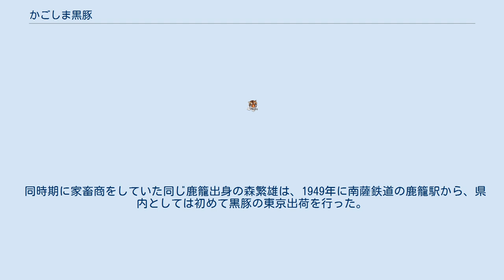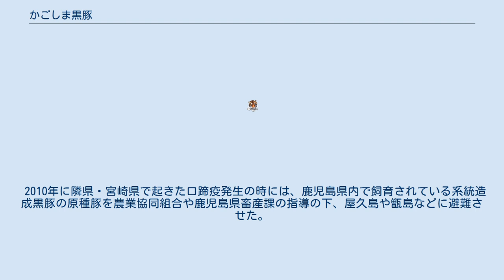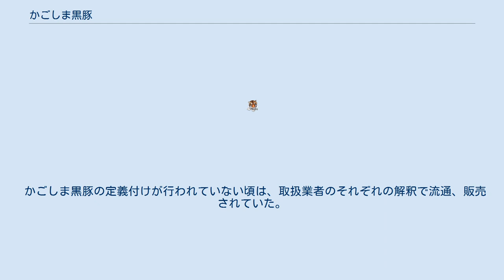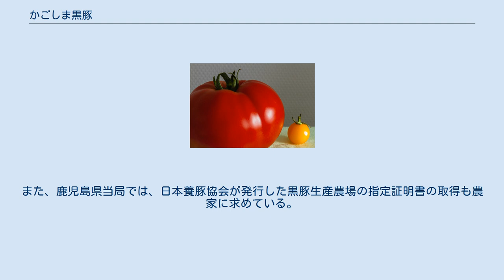かごしま黒豚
かごしま黒豚（かごしまくろぶた）とは、鹿児島県内で飼育された純粋バークシャー種の豚肉、またはその豚の生体を指す。
かごしま黒豚と言う名称は1999年に商標登録されている。
 黒豚のブランドは鹿児島県以外にも、埼玉県（彩の国黒豚）・群馬県（とんくろー）・岡山県（おかやま黒豚）・香川県（讃岐黒豚）に存在するが、かごしま黒豚は別格の扱いで、過去には食肉市場では牛肉並の値(Bランク)が付けられたこともある。
 肥育後期にさつまいも(ほとんどが外国産)を10～20％添加した飼料を出荷直前の60日前から与えており、鹿児島県黒豚生産者協議会の会員が、県内で生産・肥育出荷・と畜したバークシャー種であり、かつ出荷時に一頭当りの拠出金を納めた場合認められる。
 黒豚と呼ばれるバークシャー種は、一般的には、六白と呼ばれる白い部分が6ヶ所ある。
顔面・後躯・4本の足の先端部である。
個体差があるので全てには当てはまるわけではない。
 戦国時代から薩摩国では豚肉を、歩く野菜と呼んで食べられていた。
戦国時代において九州統一をほぼ成し遂げた島津氏の底知れぬ強さは織田信長よりも先に鉄砲の実用化を行った事と、豚を生きたまま兵糧として戦場に運んでいた事であり、当時の戦国武将では珍しい肉食集団だった。
 1609年、島津氏が琉球侵攻を行った際、琉球の豚を多数連れ帰ってきて薩摩の豚と品種改良した。
 当時の薩摩藩ではシラス台地の影響もあって満足な農業土木が行えず、植え付ける所さえあれば勝手に育つサツマイモと、それを餌にする豚の肉が一般的な食糧であった。
薩摩藩の石高は77万石であるが、米の栽培が行われていたのは川内川の流域ぐらいであり、実際はさつまいもと豚肉が石高の大半を占めていた。
 幕末、彦根藩主・井伊直弼が大老になるが、この時直弼は彦根藩が代々行っていた将軍家への牛肉の献上を中止し、代わりに薩摩の豚が献上された。
黒船来航で揺れる江戸幕府に外交問題の重鎮であった水戸藩主徳川斉昭をして、「いかにも珍味、滋味あり。コクあり、なによりも精がつく」といわしめ、徳川慶喜は後に「豚一様」と呼ばれるほどに薩摩の豚を気に入っていた。
また、西郷隆盛も豚骨と呼ばれる郷土料理と、今風で言う肉入り野菜炒めの豚料理を愛していた。
 現在の黒豚は、明治時代にバークシャー種と呼ばれるイギリス原産の豚が導入され、薩摩で昔から飼われていた土着の豚との改良を重ねたものである。
 鹿児島に養豚を産業として根付かせた功労者が、枕崎市鹿籠（かご）出身の獣医師で「黒豚の父」とも呼ばれる、園田兵助である。
枕崎は土地が痩せ、台風の多い土地柄で、1895年の黒島流れと呼ばれた台風で街は壊滅状態になった。
園田は台風に強いさつまいもの栽培と、漁師町である事から手に入りやすい魚のアラを組み合わせた養豚を考案した。
また土着の在来種ではなく、導入されたばかりのバークシャー種に着目し、養豚を住民に説得する一方で、品種改良や販売経路確保のための養豚組合の設立に尽力した。
現在、園田の生家（現在は眼科開業医）には兵助の像があり、「養豚の恩人」という当時の鹿児島県知事が揮毫した石看板が飾られている。
 同時期に家畜商をしていた同じ鹿籠出身の森繁雄は、1949年に南薩鉄道の鹿籠駅から、県内としては初めて黒豚の東京出荷を行った。
東京に送られた黒豚は、美味さと品質の良さから瞬く間に称賛を浴び、貨車に鹿籠駅の車票が付いていた事から「鹿籠豚」と呼ばれた。
日本初の豚肉のブランドである。
 戦後から1970年代まで、黒豚は一般家庭でも1匹～2匹飼われており、団塊の世代の鹿児島県人の少年期の仕事は「黒豚の散歩」をさせる事だった。
この背景には、戦禍と、1951年（昭和26年）に発生したルース台風の直撃による壊滅的被害で復興が立ち遅れた事が原因である。
そのため駐在所の警察官や漁師、教員、商人、サラリーマン家庭など農家と全く関係の無い人々も金銭確保のため黒豚を1匹～2匹仕入れ、それを家畜商に売却して生活をしていた。
 1960年代の高度経済成長期には、東京で黒豚ブームがピークに達し、供給が追いつかないほどであった。
また市場の倉庫・保管庫を他の野菜や魚介類が占拠していた時期でも「黒豚が入荷した」となると大争奪戦が起こるほどで、当時の東京の肉屋のステータスは「黒豚を扱っているか否か」で決まるほど爆発的な人気を呼び、豚カツ発祥の地である上野では、「うちの肉は黒豚以外は絶対に使わない」と言う頑固な店も存在した。
またこの時期、鹿児島県黒...